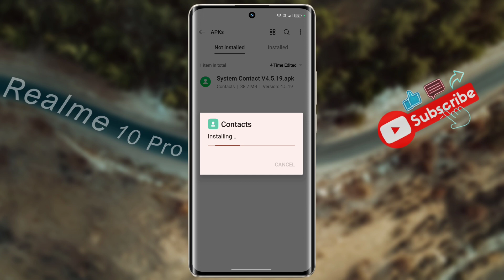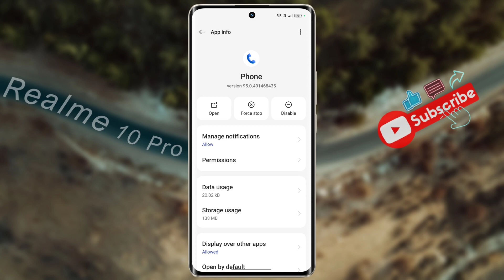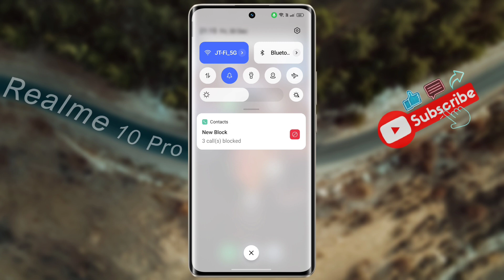Realme 10 Pro me Realme UI Phone Dialer Install Kaise Kare | Install System Dialer on Realme Pro 5G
Realme 10 Pro 5G: Change Google Dialer to Realme UI Dialer | Install Realme 10 Pro Stock Dialer & Contact APK

Model Name: Realme 10 Pro 5G

Problem: Install Stock Dialer

🔸🔸🔸🔸🔸Support Us🔸🔸🔸🔸🔸

🔸 technicalearn@paytm

                           🙏धन्यवाद🙏